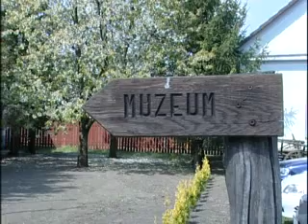MEOE Puli, Pumi és Mudi klubkiállítások a Kincsem lovasparkban 2011